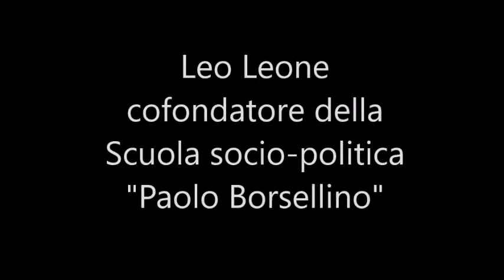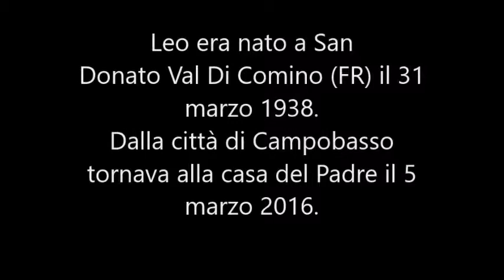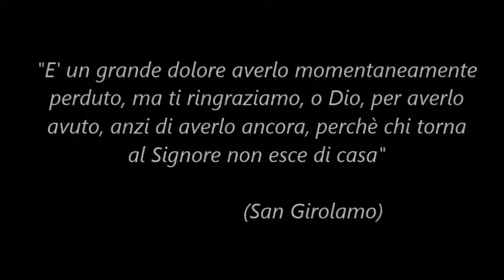In memoria di Leo Leone